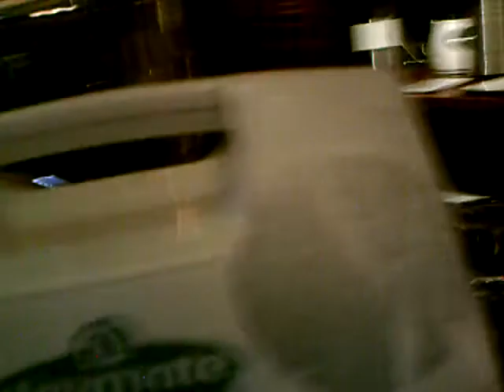Igloo Cooler Takes On NYC-O'Lunneys 1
Igloo's first visit to an Irish Pub